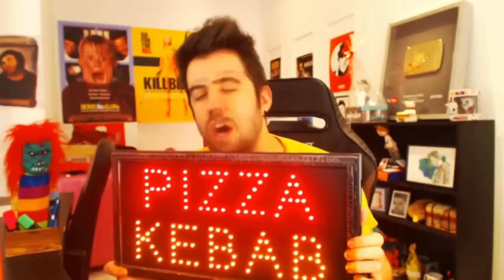Dejavu me hace enfrentar a 4 toxicos con pura M1014 En un 4vs2| El rey de la M10 y Grequito Juntos